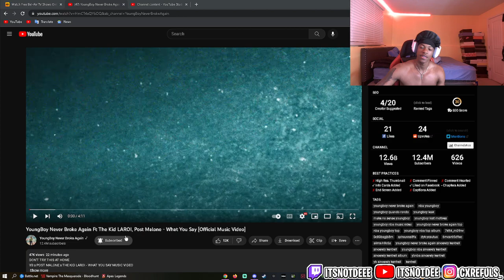DeeReacts To NBA YoungBoy Ft The Kid LAROI, Post Malone - What You Say [Official Music Video]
Wassgood GANGY welcome to the channel!
I'm just giving you guys my reaction and opinion for the video appreciate you for coming to the channel.